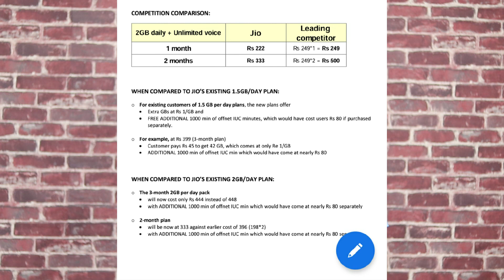Jio ದೀಪಾವಳಿ Offer 2019: Jio All in One Plans Explained in Kannada 🔥🔥🔥⚡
Jio launched Jio all in one plans of rs 222 for 1 month Rs 333 for 2 months for Rs 444 for 3 months with daily 2d unlimited data and calling and 1000 minutes free calls for another networks.. I have been explained this Jio all in plans in Kannada